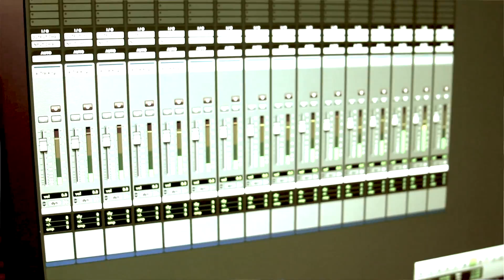Coroner for the Police - Born Liar studio recording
Coroner for the Police recording our debut EP Swamp Box at Edge Studios
Track Two: Born Liar

Video shot by James Darlington, Andy Labrow and Peter Labrow
Edited by Peter and David Labrow

Lyrics:

Keep dreamin' of a life without sin, but I don't,
Don't know if I can keep it within, I don't

Clean girl got my head in a spin, but I don't,
Don't know if I can keep it within, there's a
Dark house at the end of my day and I don't
Know I'd have it any other way, cos I'm a

Keep believing there's a good in me, well
You'll see, you'll see
I'll lead you straight to where I want you to be
Take a piece for me, take a piece or three

'cos I'm a liar
Yeah, I'm a liar
I'm a liar
I'm gonna leave you lying

Keep dreaming of a life without sin, but I've tried
An' I can't seem to keep it buried within, I can't
Seem to keep it down and buried within, I can't
Seem to keep it down and buried within, cos I'm a